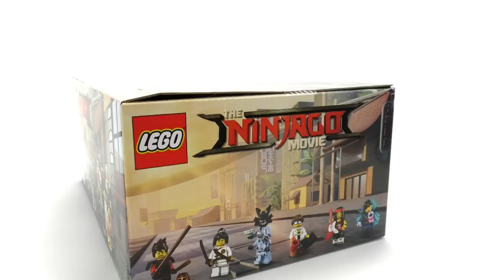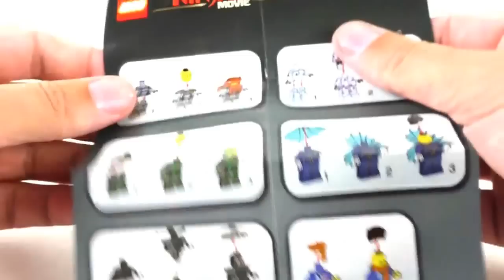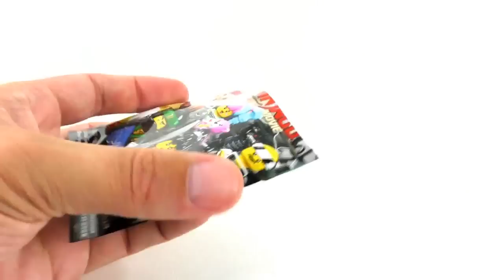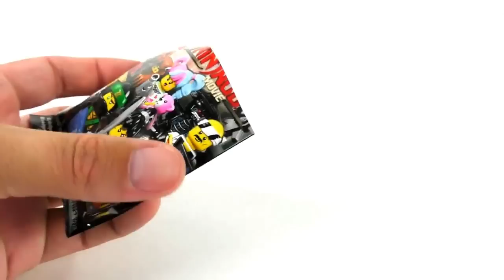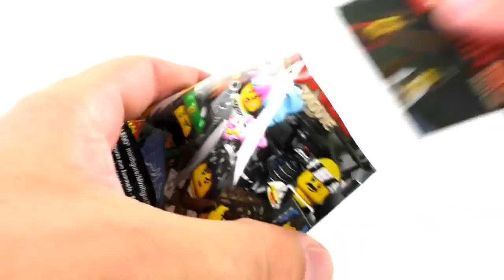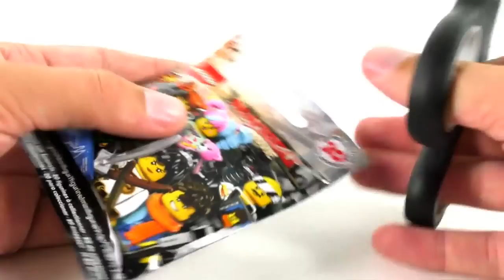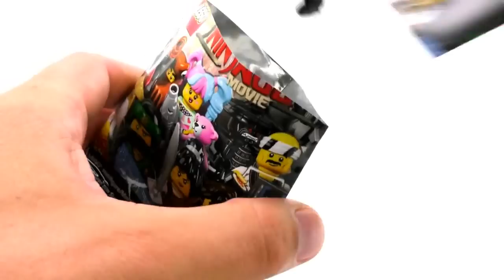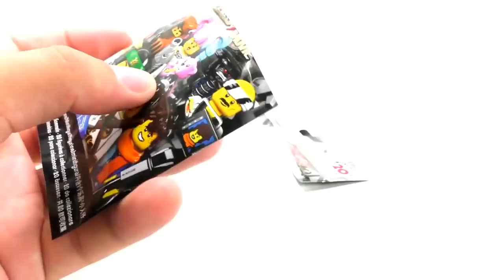Lego 71019 The LEGO Ninjago Movie Minifiguren - 20 Pack Opening - deutsch review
Heute öffnen wir 20 Blindbags von der neuen LEGO 71019 Minifiguren Serie zum neuen LEGO Ninjago Movie.

Viel Spaß ;)